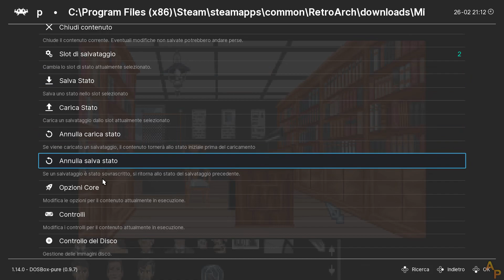Dylan Dog: Attraverso lo specchio (Dos) - [04] [19 giugno] - Soluzione in italiano - Senza commento